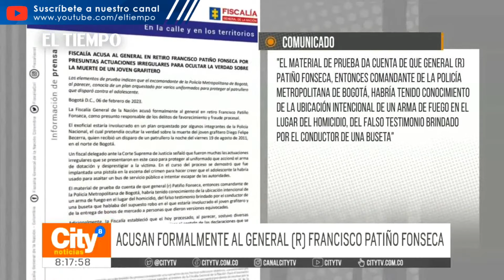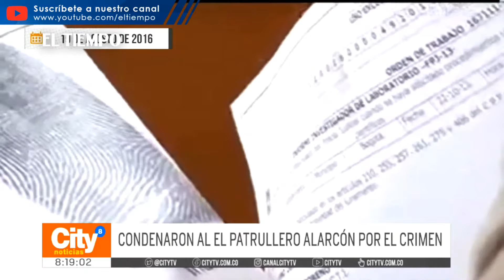General Francisco Patiño, acusado de fraude procesal en muerte de grafitero Diego F. Becerra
La fiscalía acusó formalmente al General en retiro Francisco Patiño Fonseca, por favorecimiento y fraude procesal, en el caso del asesinato del grafitero Diego Felipe Becerra. Fonseca era comandante de la policía metropolitana, cuando se registró el homicidio del joven.